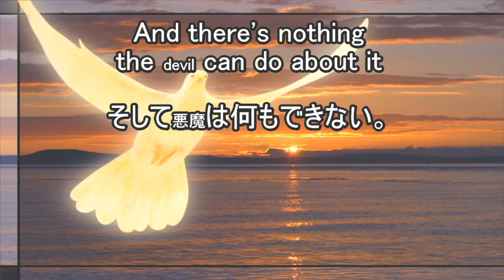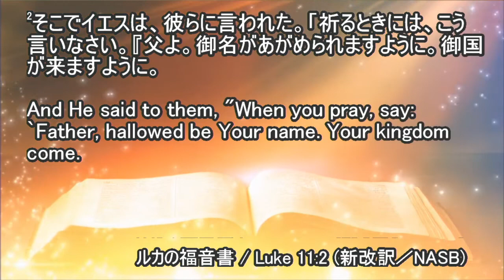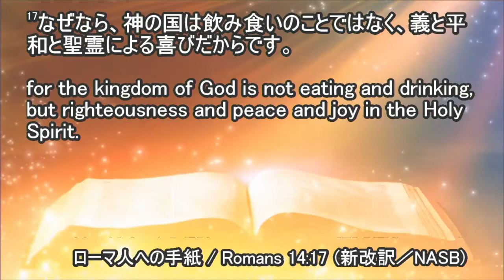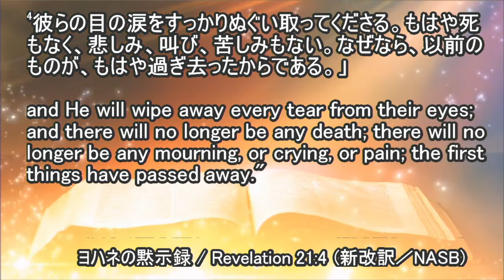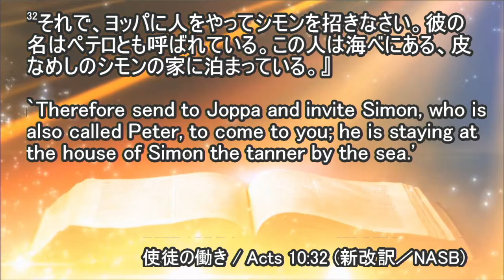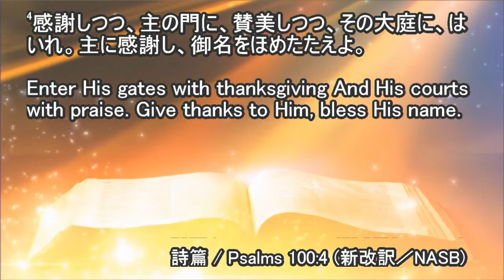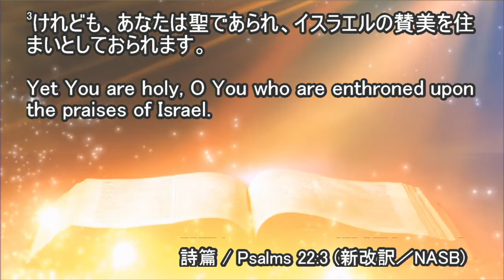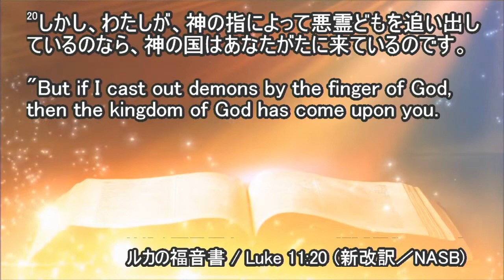ICF Message 2021.10.10 "His Kingdom Come"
"His Kingdom Come" - Brian Blevens
「御国が来る」 - ブライアン・ブレベンズ

ICFTV